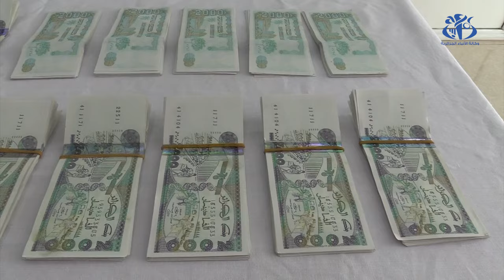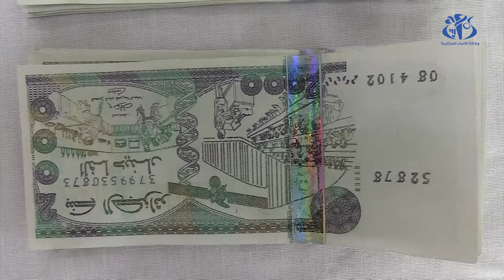برج بوعريريج : تفكيك شبكة اجرامية مختصة في ترويج العملة النقدية المزورة